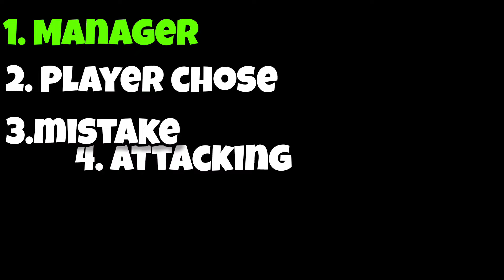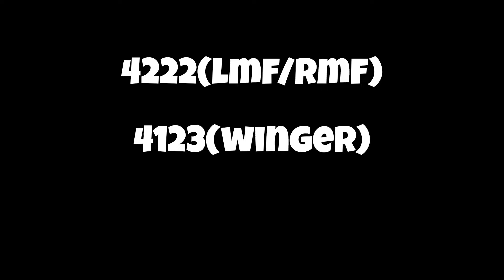LONG BALL COUNTER Tips And Tricks 🥶😱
In this video, I've shown passing tips  with team playstyle guide in efootball 2024 mobile.